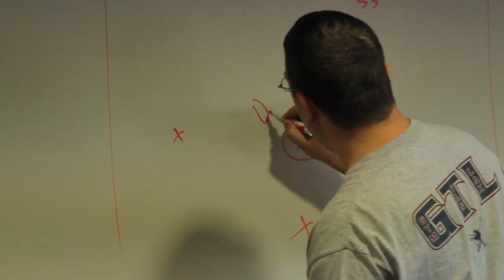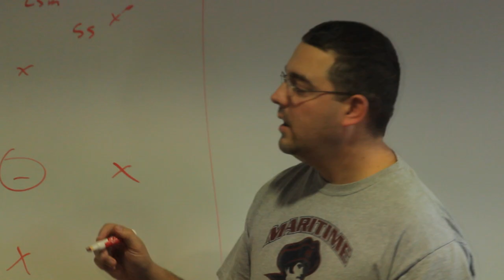Maritime Men's Lacrosse 2012 Trailer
Are you ready for the Maritime Men's Lacrosse season? Get pumped up for it with this awesome trailer!

*Maritime Athletics does not claim to own the music involved in this trailer*

Shot and edited by Joshua Thomas.